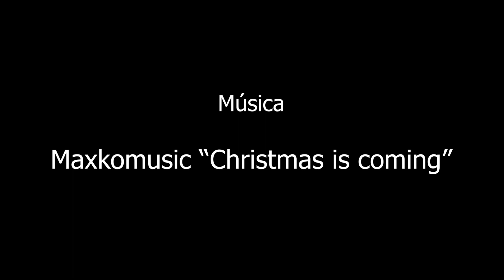Belén Monumental San Lorenzo de El Escorial - Navidades 2022